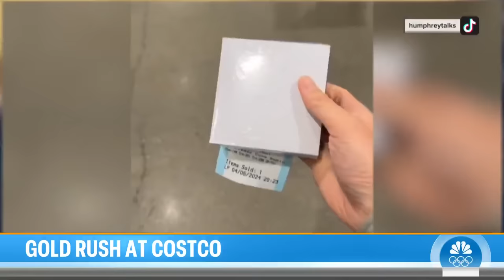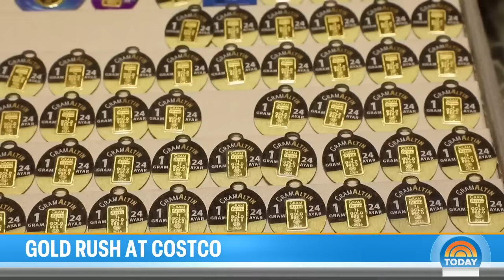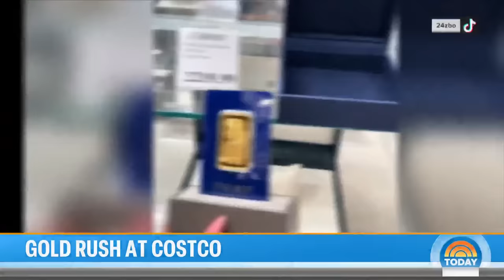Why people are in a rush to buy gold at Costco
Big-box retailer Costco started selling 24-carat gold bars around a year ago and it has created a frenzy with customers. A Wells Fargo analyst says sales “may now be running at $100 million to $200 million a month.” NBC’s Sam Brock reports for TODAY.